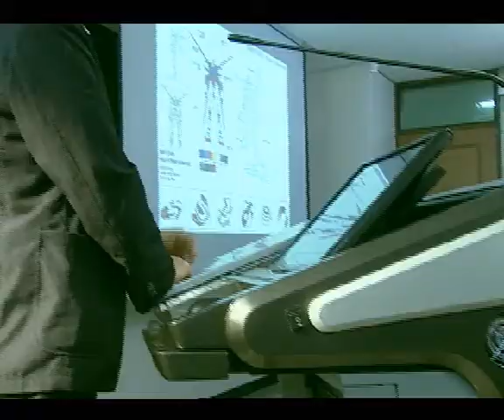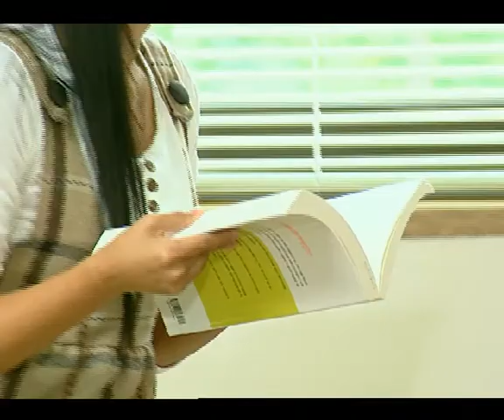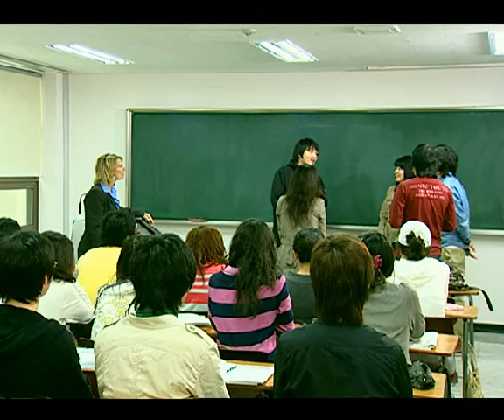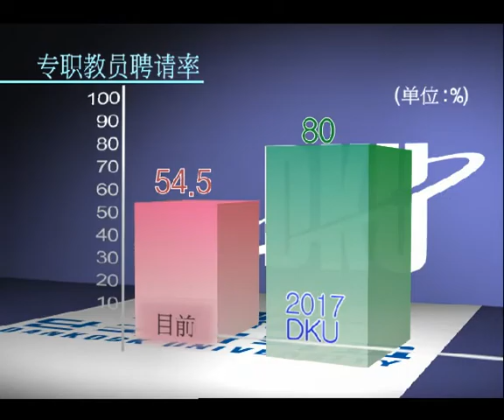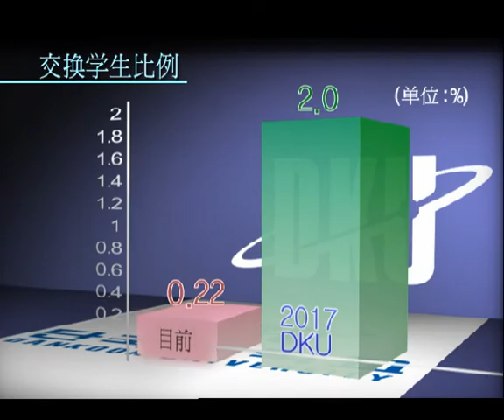Dankook University Pr movie, 中国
2007年宣传电影，檀国大学，中国
07년 단국대학교 홍보영화 중문